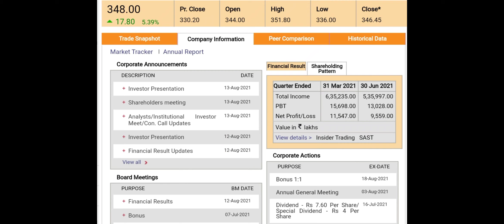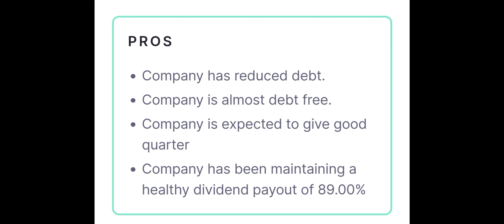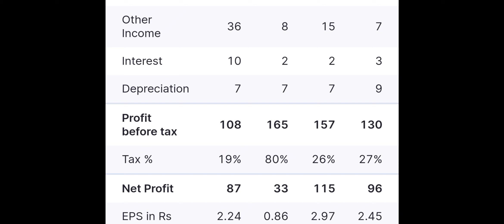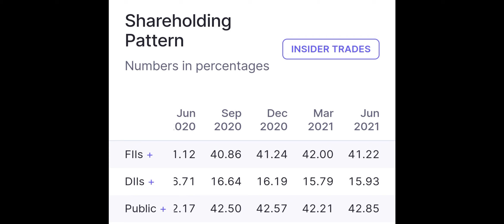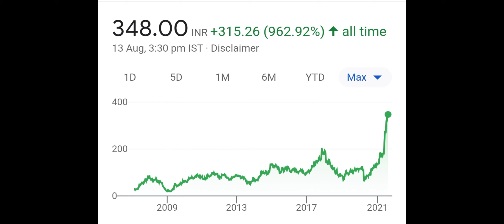BONUS 1:1 शेयर होल्डर्स की लॉटरी लग गयी आखरी 2 दिन मौका मत छोड़नाCOMPLETE ANALYSIS शेयर मार्केट न्यूज़